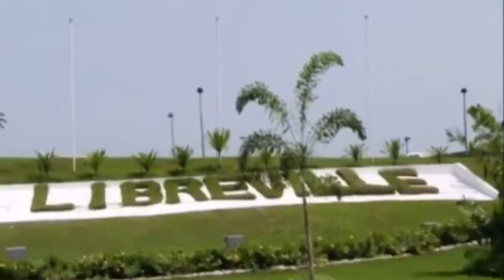My New YouTube Intro by Kituko X | ExitUs Gabon